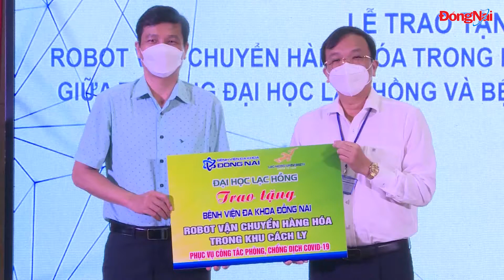Trao tặng robot vận chuyển tự động trong khu điều trị COVID-19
Trường đại học Lạc Hồng vừa tặng thêm 1 robot cho Bệnh viện đa khoa Đồng Nai để vận chuyển hồ sơ bệnh án, vật dụng y tế, đồ ăn, thức uống… sử dụng trong khu điều trị COVID-19.